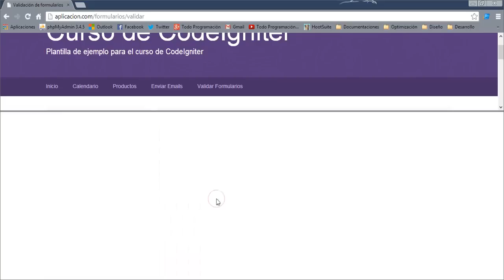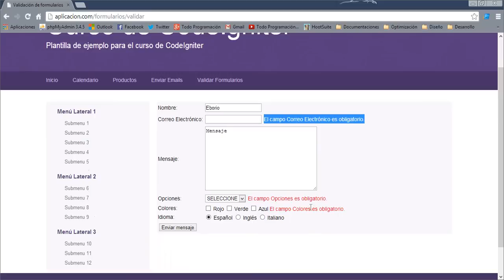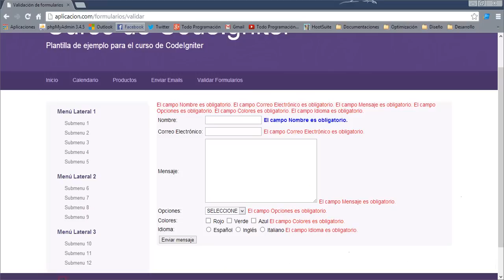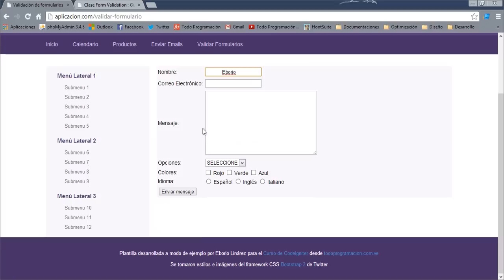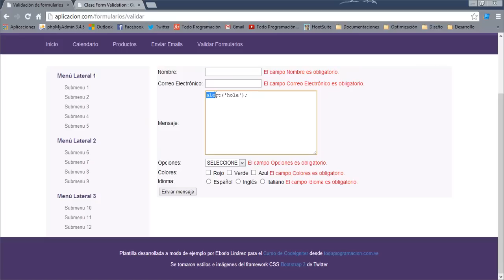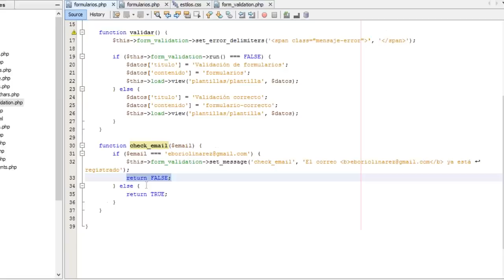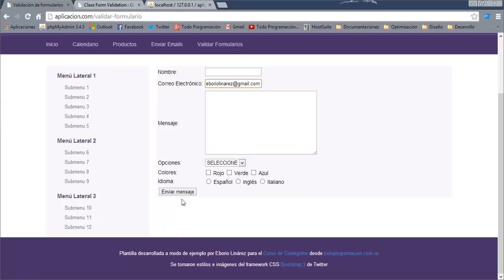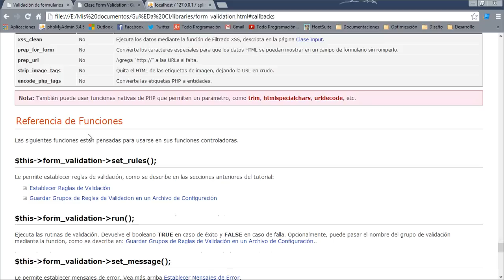13. Librería Form Validation (Parte II) - Curso de CodeIgniter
En esta segunda parte del videotutorial terminaremos el trabajo con la librería Form Validation ya que en la primera parte del mismo quedaron pendientes el trabajo con callbacks, cambiar los mensajes por defecto y la manera en la cual se muestran, así como almacenar las reglas de validación en un archivo de configuración, bien sea para mantener nuestro controlador con código más limpio o para crear conjuntos de reglas específicas para cada uno de nuestros formularios.